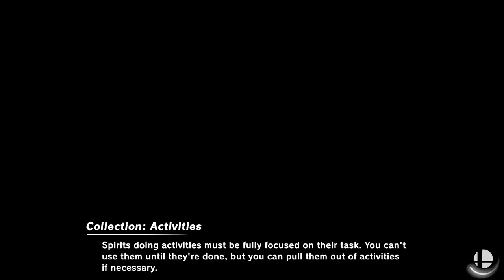[Smash Ultimate] Return to Subspace (Top 32 Winners) - EmoLord vs EDM WebbJP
EmoLord(Samus) vs EDM | WebbJP(ZSS Default)

Round: Top 32 Winners

 - Return to Subspace
 - Apr 10th, 2021

Commentators:
 - Mazer | Stu (@StuTheAnnouncer)
 - Daramgar (@Daramgaria)

Venue Fee: $8
Singles:   $7
Doubles:   $5

Venue Address -
21 Ludlow